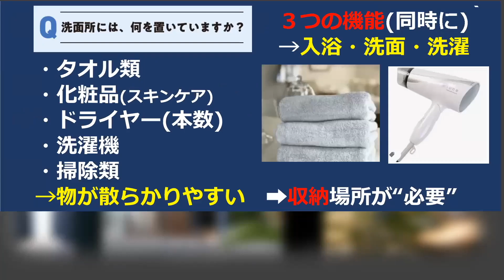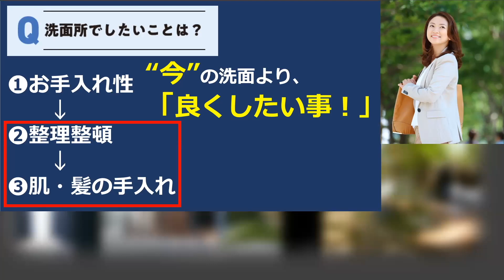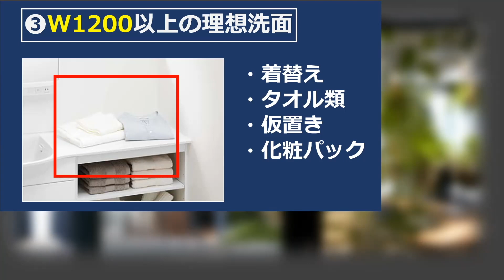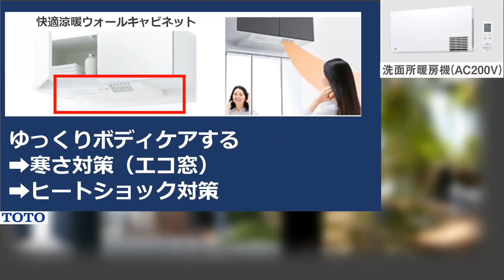洗面化粧台 失敗しない５つのポイント実例集！ 家づくり 洗面リフォームを考える大切なはじめ方！TOTO サクア ＬＩＸＩＬショールームに行く前にまずチェック！洗面所リフォーム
◎LINEで気軽に聞いてみよう！

00:00 オープニング
03:15 5つのポイント
05:14 ③W1200以上の理想洗面
11:33 まとめ